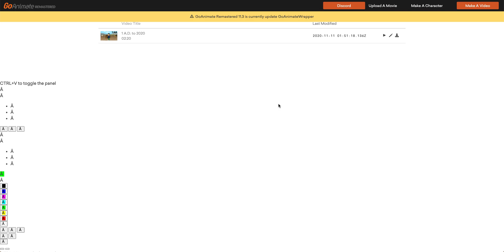GoAnimate Remastered is back!